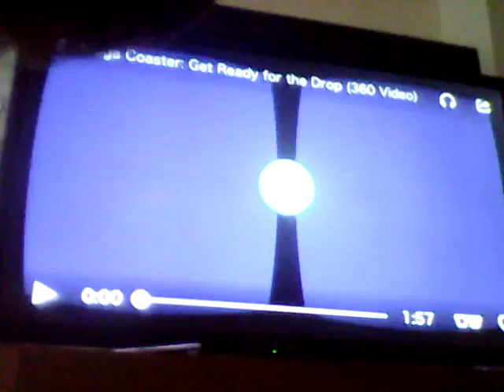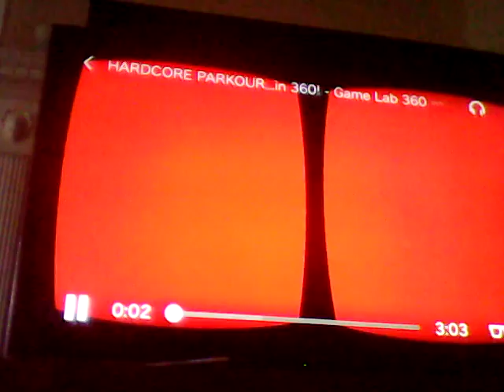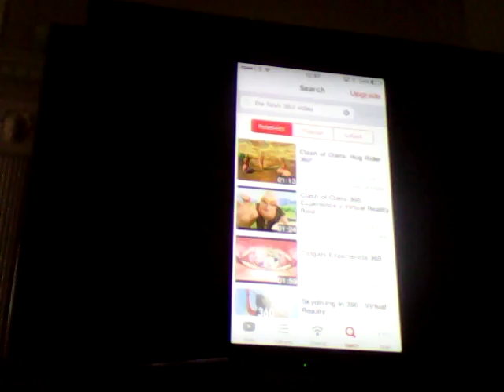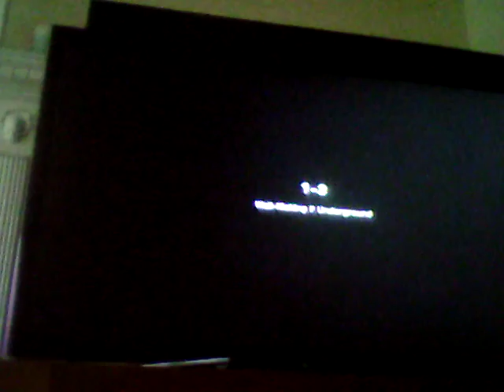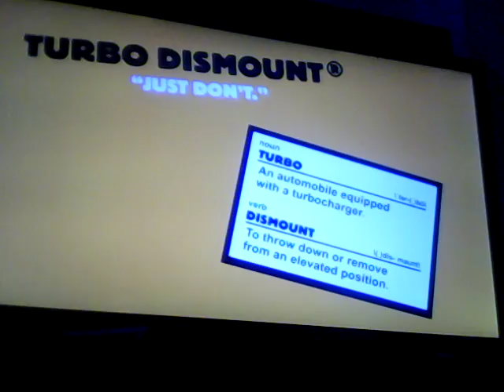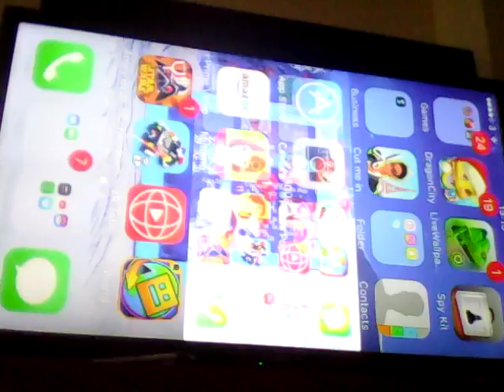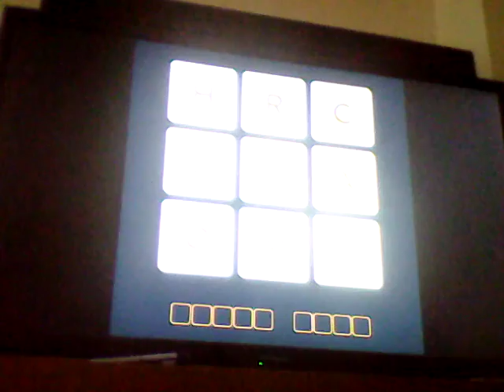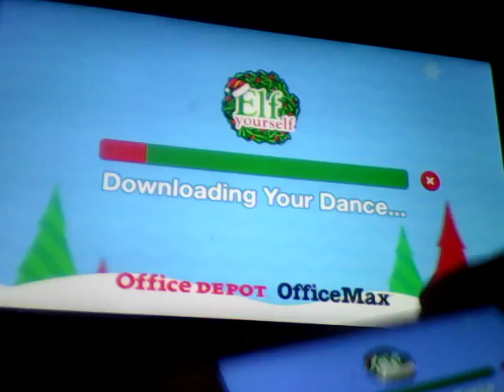Amazing use of a apple tv